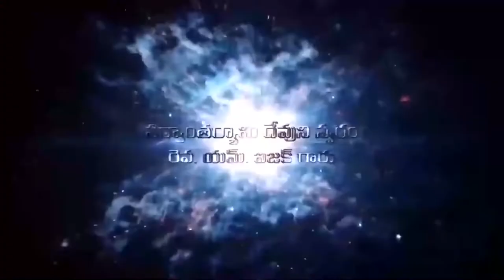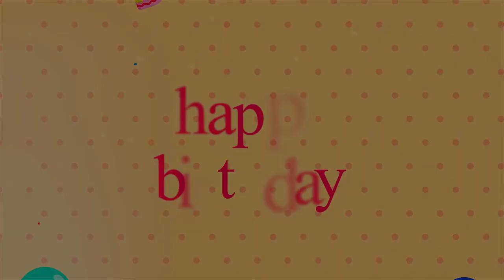Isaac Garu 11 11 22||అంశం:క్రీస్తే పునరుద్ధానం పార్ట్ 7